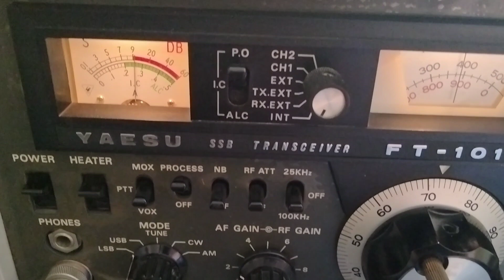"201 Louisiana" Sounding Great on His Yaesu, August 16th, 2023. Channel 37 Lower Sideband.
"Two Oh One" 201 Louisiana on His Yaesu.  I love it when these operators like 201 and 546 sound so good on sideband that it sounds like AM.  Have a Great Day...